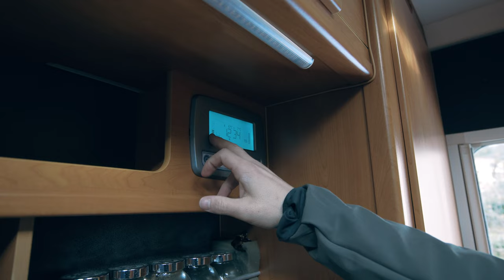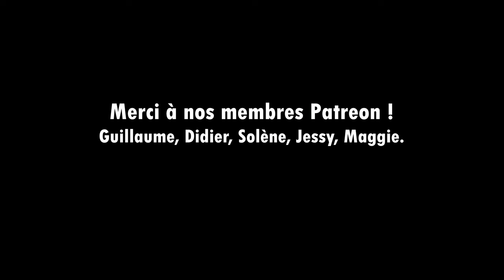Famille dans un Defender + Cellule Tischer (VAN TOUR)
Aujourd’hui on va vous présenter un véhicule assez incroyable, un Land Rover Defender équipé d’une cellule Tischer. Alors c’est pas notre véhicule, c’est celui de SalutCnous4, une famille avec 2 enfants qui s’apprête à partir voyager en Amérique du SUD.